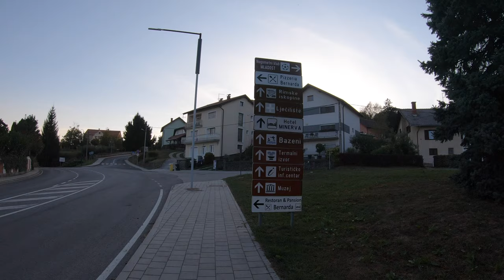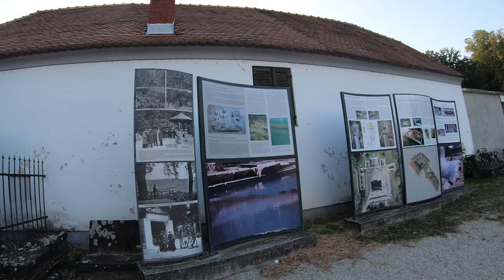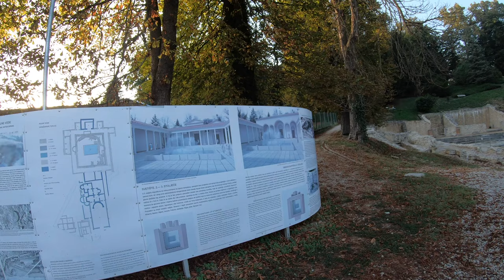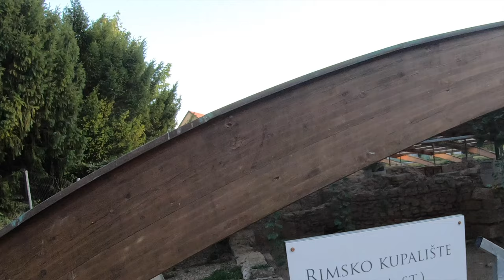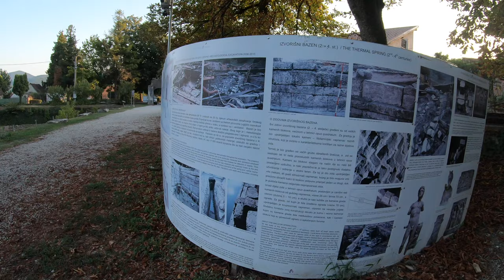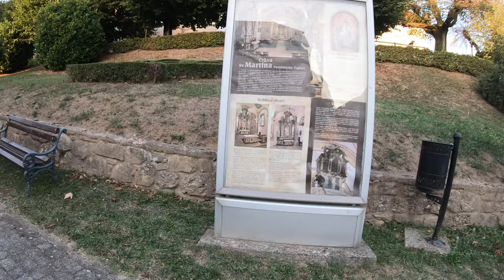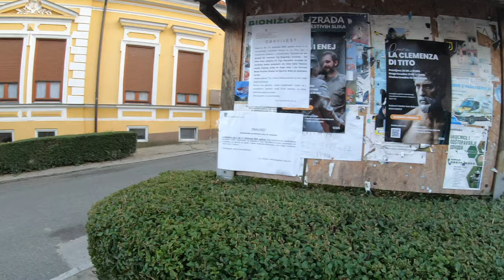CCCLVII - Varaždinské Toplice - Rímske kúpele